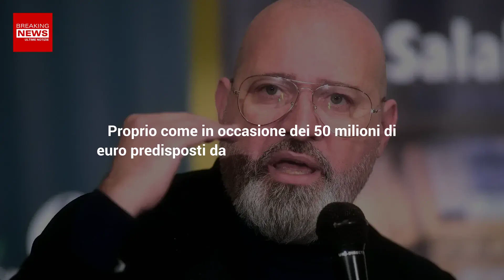Giorgia Meloni, La Replica A Bonaccini: Elencati Gli Interventi Post-Alluvione!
Giorgia Meloni ha risposto alla lettera di Stefano Bonaccini, smentendo le dichiarazioni del Presidente della Regione Emilia Romagna.  Ecco cos’ha scritto la Premier in replica alle ultime dichiarazioni del Governatore.